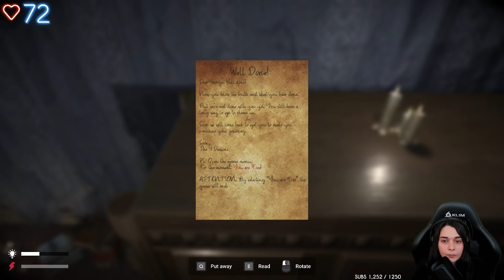ÇA VA ENCORE MAL FINIR.. - (Lost Alone EP.1 | Little Sister)